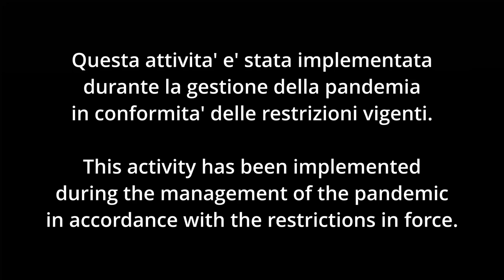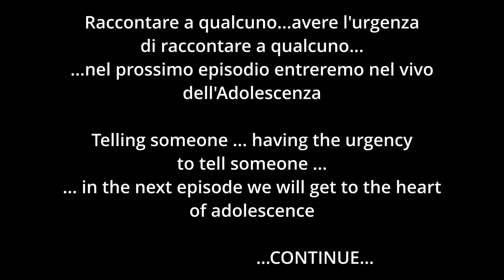C3 2 DI 9 TELL ABOUT YOURSELF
Il modulo didattico di NARRAZIONE TEATRALE e' composto da 9 episodi della durata di 10 minuti circa ciascuno.
La metodologia posta in atto  si basa sugli studi dei Maestri del teatro contemporaneo che propongono un "attore" protagonista della "scrittura scenica" parliamo di Stanislavskij , Grotowski , Barba fino all'inventore del teatro di narrazione in Italia Marco Baliani.  Si inizia con  materiali  visivi  (immagini tratte da opere , quadri, sculture )o letterari (poesie, pensieri, brani letterari)che vengono proposti per  stimolare il pensiero individuale   e di gruppo .
La scrittura avviene attraverso il metodo delle azioni fisiche  che vede un protagonismo dell' allievo, fin dalle prime fasi  di costruzione dell'evento artistico, attraverso l'identificazione emotiva.
Nel processo , parte fondamentale ha il lavoro sull'improvvisazione su un tema  proposto dove l'allievo sperimenta in prima persona ciò che poi diventa pagina scritta o viceversa: dallo spunto narrativo si sviluppa  un'azione agita dal corpo che ha la facoltà di scegliere come essere in quei gesti e quelle parole. Un corpo che vibra ed è consapevole.
Nel processo di espressione artistica una tappa fondamentale è la qualità della comunicazione ,sia scritta che orale; per l'oralità la scoperta dello strumento voce è un passaggio cardine:  la tessitura vocale diventa forma espressiva  e non solo in campo artistico, e l'efficacia della comunicazione è un gradino fondamentale nello sviluppo emotivo dei ragazzi
In ultima analisi è per noi passaggio imprescindibile la presa di coscienza  attraverso l'autosservazione e riflessione sul lavoro svolto.

The didactic module of STORYTELLING THEATRE is composed of 9 episodes lasting about 10 minutes each.
The methodology implemented is based on the studies of the contemporary theater masters who propose an "actor" protagonist of the "scenic writing" we are talking about Stanislavskij, Grotowski, Barba up to the inventor of narrative theater in Italy Marco Baliani. It starts with visual materials (images taken from works, paintings, sculptures) or literary materials (poems, thoughts, literary passages) that are proposed to stimulate individual and group thinking.
The writing takes place through the method of physical actions that sees a protagonism of the student, from the earliest stages of construction of the artistic event, through emotional identification.
In the process, a fundamental part is the work on improvisation on a proposed theme where the student experiences firsthand what then becomes a written page or vice versa: from the narrative cue an action is developed by the body that has the right to choose how be in those gestures and those words. A body that vibrates and is aware.
In the process of artistic expression, a fundamental stage is the quality of communication, both written and oral; for orality, the discovery of the voice instrument is a key step: vocal texture becomes an expressive form and not only in the artistic field, and the effectiveness of communication is a fundamental step in the emotional development of children
Ultimately, awareness through self-observation and reflection on the work done is an essential step for us.